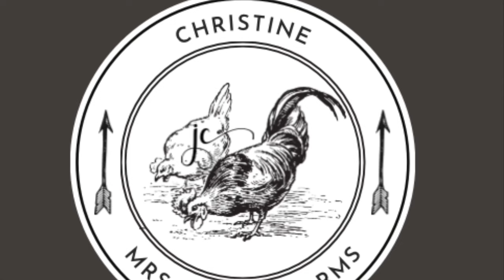Crocktober 2023 - Venison Goulash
Our Hosts for this collaboration are Jeni’s Scratch Made Kitchen @Jeni_Gough and Tony @KettleKitchen

There will be a live giveaway on November 2nd at 3:30 pm PT, 4:30 pm MT, 5:30 pm CT, 6:30 pm ET. The giveaway winner will be chosen from comments on a random day. There will be 3 winners and the prizes are from Jenny's Scratch made Kitchen, Kettle Kitchen and The MillerLife Kitchen.

Participating Channels

OCTOBER:
1st
Jeni's Scratch Made Kitchen - @jeni'sscratchmadekitchen
Parsnips and Parsimony - @Parsnipsandparsimony
2nd
Where To Begin Homestead - @WheretoBeginHomestead
Valerie Hargett (The Hargett Life) - @ValerieHargett
3rd
Christine - Mrs. Gilliam Farm - @Christine-Mrs.GilliamFarms
Willow Way Ranch - @WillowWayRanch
4th
That 1870's Homestead - @1870s
TOM GARVEY the KETO CO - @TOMGARVEYtheKETOCOOK
5th
Butler Family Farm - @Butlerfamilyfarm2005
Stephanie Herriott large family diabetic cooking - @apinchofsweet
6th
Kettle Kitchen - @KettleKitchen
The Official Ann Lynn Show & Dave's Gaming Cave - @TheOfficialAnnLynnShow  & @davesgamingcave7862
Great Lakes Junction @GreatLakesJunction
7th
Gail's Southern Living - @GailsSouthernLiving
The Flavorful Home - @luv46kdz
8th
Freedom Redbird - @FREEDOMREDBIRD
The MillerLife Kitchen - @TheMillerLifeKitchen
9th
Pike Creek Farm - @pikecreekfarm
Big Valley Living - @BigValleyLiving
10th
The Inquisitive Farmwife - @TheInquisitiveFarmwife
The Bealles - @TheBealles
11th
C & C Farm - @ccfarm
Mimi's Dishes - @MimisDishes
12th
Boots and Bounty Homestead @BootsandBountyHomestead
Souper @ 60 - @Souperat60
13th
Ann's Southern Home - @AnnsSouthernhome
Rooted In TX - @RootedInTx
14th
Digwell Greenfingers - @DigwellGreenfingers
Lazy Dayz Ahead with Jesse and Lisa - @LAZYDAYZAHEAD
15th
DerekFowler1973 - @DerekFowler1973
Rooster’s Adventures - @roosteradventure1512@RamblingRooster
16th
Anne Dale Homestead - @AnneDaleHomestead
Mennonite Farmhouse  @MennoniteFarmhouse
17th
9 Acre Family Farms - @9AcreFamilyFarms
Mouse Toes - @MouseToes
18th
The Trucker's Kitchen - @thetruckerskitchen772
Noreen's Kitchen - @noreenskitchenchannel
19th
Darklordmenet - @darklordmenet
Not For Nothing Homestead -@notfornothinghomestead
20th
Cosmopolitan Cornbread - @CosmopolitanCornbread
One Day At A Time Farmstead  @Onedayatatimefarmstead7177
21st
Gorilla Joe's BBQ - @GorillaJoesBBQ
WhiskeyWomanWhisks - @whiskeywomanwhisks
22nd
In The Kitchen With Karen - @IntheKitchenwithKaren
Our Urban Homestead (Annette) - @Oururbanhomestead1966
23rd
Grace & Fire - @graceandfire
My Aussie Garden and Kitchen - @MyAussieGardenKitchen
24th
Hardnack Farms - @hardnackfarms1736
Ormsby Farms - @OrmsbyFarms
25th
Texas Country Wife - @texascountrywife
My Table of Three - @MyTableofThree
26th
Bloo’s Self Reliance - @BloosSelfReliance
Barb's Country Home - @BARBSCOUNTRYHOME999
27th
Nana 9 Acres - @Nana9Acres
Yogi Hollow Farm - @YogiHollowFarm
28th
1mom2girls2boys8inall - @1mom2girls2boys8inall
Mudd & Mascara Homestead - @MuddMascaraHomestead
29th
Homestead Where You Are - @Janet-HomesteadWhereYouAre
Heavenly Hills Homestead - @heavenlyhillshomestead9465
30th
Jamie's Country Living - @jamiescountryliving
Gregs Cumberlachia Kitchen - @gregscumberlachiakitchen
31st
Jeni's Scratch Made Kitchen -   @Jeni_Gough
RichKat Ranch - @RichKatRanch

Recipe:
Crockpot Venison Goulash

Ingredients